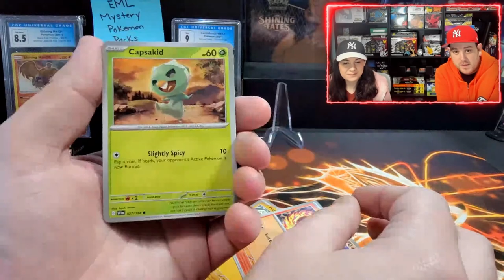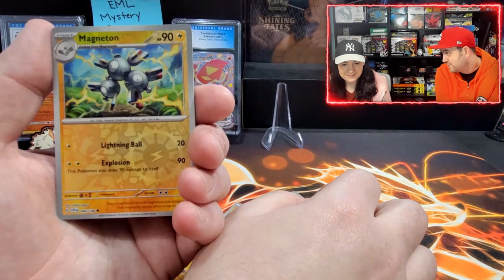POKEMON CARD PACK OPENING | HIT OR MISS OF THE WEEK #3 + GIVEAWAY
Promotion Description: The Giveaway Contest (‘Sweepstakes; Raffle’) begins on July 1st and August 1st 12:00 PM EST (the ‘Promotion Period’).

Music Attribution:

Title: Disco High
Artist: UltraCat
Album: Disco High